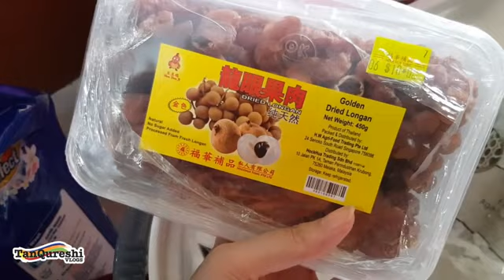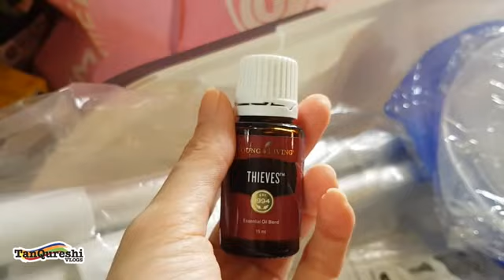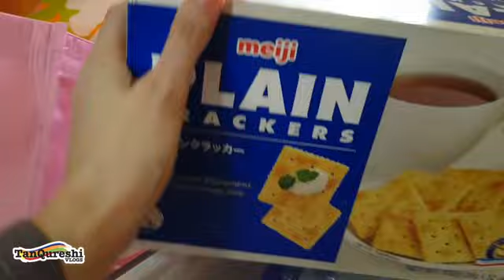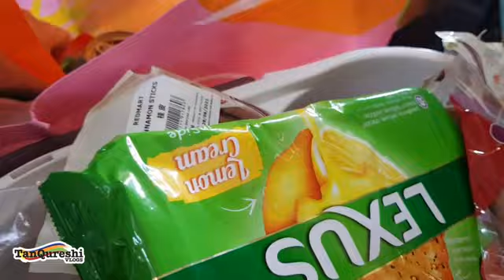BUHAY LDR: SARAP NG MAY KAPATID SA SINGAPORE! TORNADO MOP, ESSENTIAL OILS AT IBA PA!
Hi guys! Our channel is all about different things...lifestyle, cooking (indian & filipino cuisines), travel, and a lot more. In this "a lot more" category, we are teaching different things that we know, like the How To's?